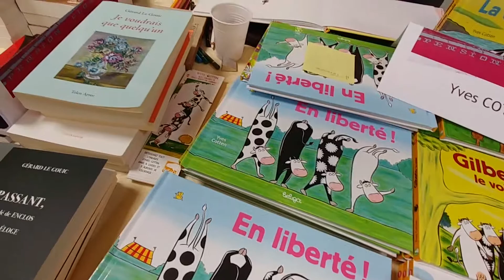Yves Cotten à la Pension Gloanec, Pont-Aven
Pension Gloanec à Pont-Aven : Yves Cotten, au salon de Noël, les 15 et 16 2017